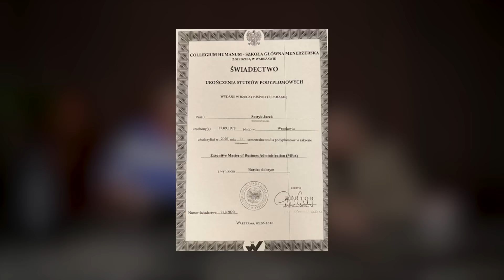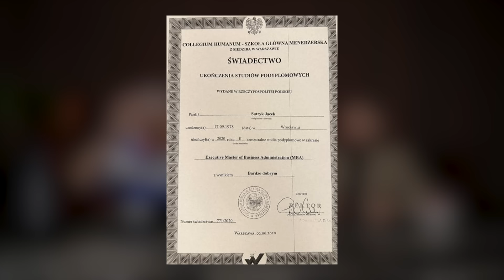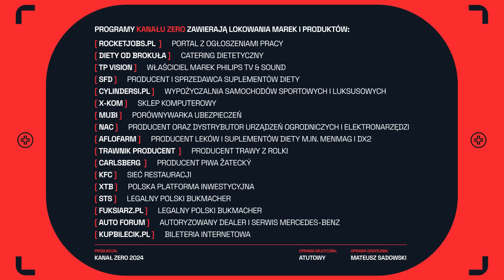MAZUREK & STANOWSKI - WYDANIE SPECJALNE: SUTRYK STRACIŁ „UTRYK”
Jacek S. został zatrzymany przez CBA. Ma to związek z aferą wokół Collegium Humanum. Wywołało to wielki smutek Krzysztofa Stanowskiego i Roberta Mazurka. Byli tak zawiedzeni, że postanowili bronić zatrzymanego prezydenta Wrocławia, a dodatkowo wymieniają wszystkie jego zalety i osiągnięcia.

🧑‍🎓Konferencja XTB Investing Masterclass. 14 i 15 listopada, online, całkowicie bezpłatnie. Geopolityka, sztuczna inteligencja, inwestowanie. Dla początkujących oraz profesjonalistów.
Zapisz się tutaj➡️ Inwestowanie jest ryzykowne. Inwestuj odpowiedzialnie

✅ Załóż konto i odbierz gwarantowane 1060 zł na start!

Bukmacherska Sp. z o. o. to legalny bukmacher posiadający zezwolenie Ministra Finansów. Udział w nielegalnych grach hazardowych jest karany. Hazard związany jest z ryzykiem.